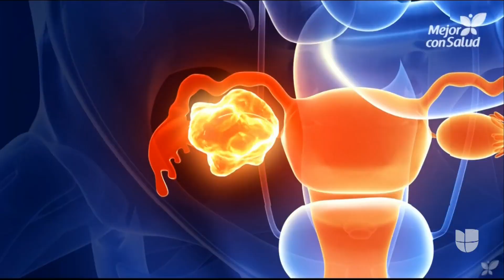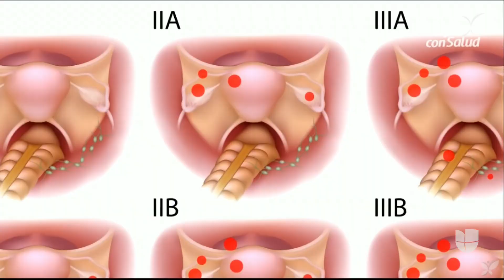Estudios revelan que el cáncer de cuello uterino está aumentando entre las mujeres hispanas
De acuerdo con estudios de la revista Oncología Ginecológica, los casos de cáncer de cuello uterino en mujeres hispanas han venido en un aumento constante del 4% desde el año 2001. La falta de acceso a la información y a la atención médica preventiva serían algunos de los factores de este incremento. Al respecto, expertas en salud señalan que la educación masiva en edades jóvenes es clave para reducir el riesgo.

León Krauze